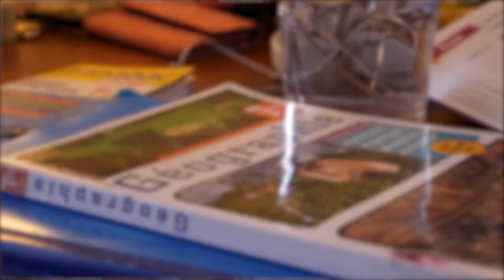Portrait d'engagé·es #6 - Guillaume - Bénévole à l'AEID et à La Promesse de l'aube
Ici nous découvrons Guillaume, bénévole à l'AEID, L'association pour l'Education, l'Intégration et le Développement, où il donne des cours de soutien scolaire en histoire et géographie, ainsi qu'au centre hébergement d’urgence La Promesse de l’aube où il est professeur de rock à quatre temps.

🎥 "Les Portraits d'Engagé·es" est une série dont l’objectif est de montrer à travers diverses interviews que tout le monde peut s‘engager de mille et une façons. Elle vise à lever les freins
et les barrières qui empêchent certain·es d'entre nous de passer à l'action.

🎙 I Guillaume I
📍 I AEID et La Promesse de l'aube  I
📆 I mai 2018 I